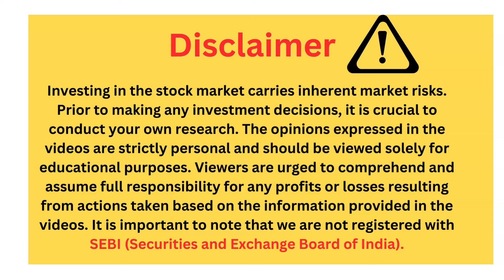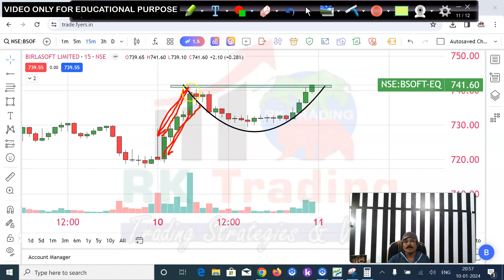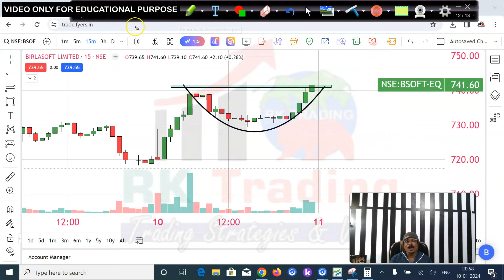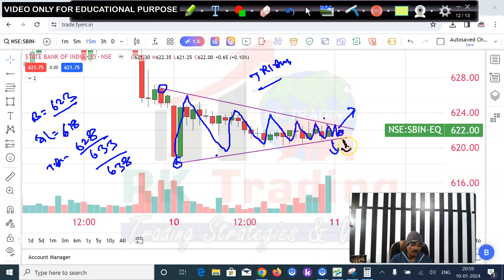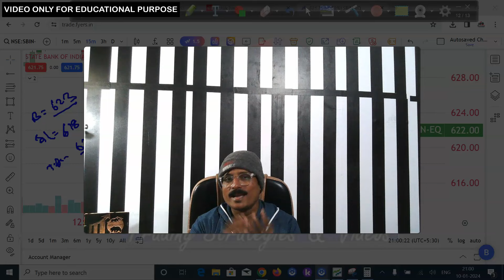Stock Selection For Tomorrow 11th Jan 2024 By Rk Trading | 3 Star Stocks